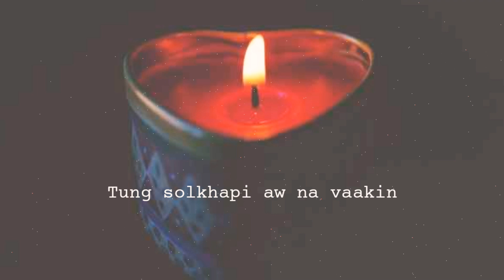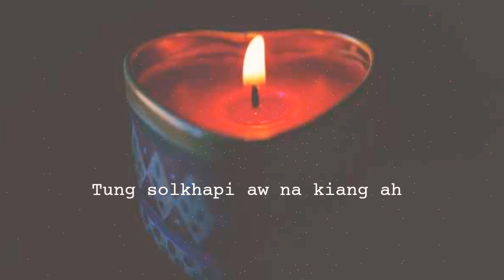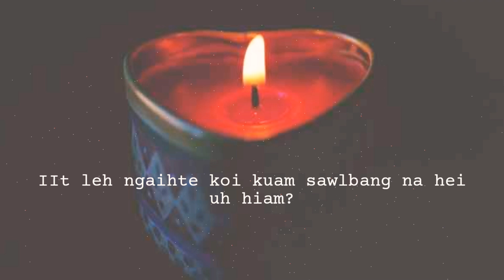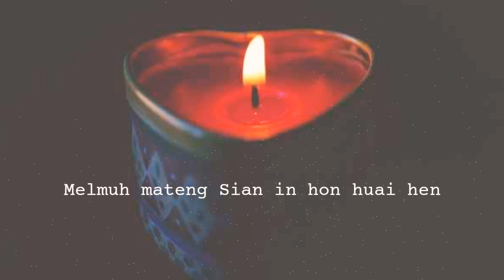IIT LEH NGAITE || Nemmuankim ft. Kennedy vaiphei ( lyrics video)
IIT LEHIGH NGAITE
composer by: Nemmuankim
Artist : Nemmuankim ft. Kennedy Vaiphei

IIT LEH NGAIHTE lyrics:

 Tung solkhapi aw na vaakin
Ka laikhun hon sun
Ka zalmang pan khangtheilou ing
Zalmangin,
 It leh ngaihte mu'ng e
Nunlui mualliam sate hong lang
Lungtuak nunnuam kholhlai nite ngai veng.

Ch:
IIt leh ngaihte koi kuam sawlbang na hei uh hiam?
Chikleh damin mel i mu ding hiam?
Haibang ngak ing e x2
Ka luankhi tuibang kia e
Laikhuntung ah maimit sing mawng.

Tung solkhapi aw na kiang ah
 Simthu ka leel teng
IIt leh ngaihte kiang na tun na maw?
Tung solkha tungtawn in ka tongdam
Na sang uh maw zaal mangpha
Tangbang na dam uh hiam chi in

Bridge:
Heina peuh ah tangbang damin
Mel muhkal ngak ni
Sian simthu sangin paibang pawmin
Pitu muanhuai muang in
Melmuh mateng Sian in hon huai hen
Damtakin mangpha.